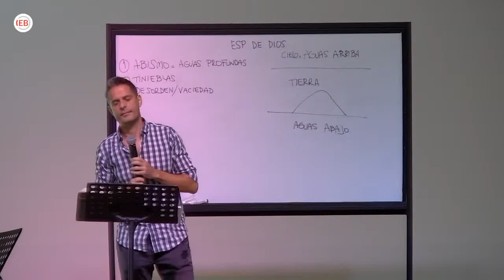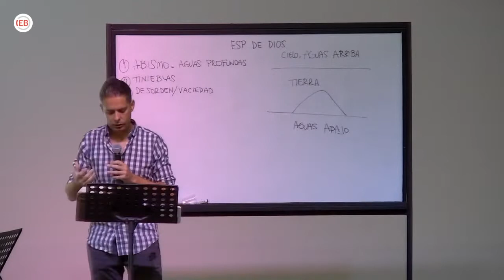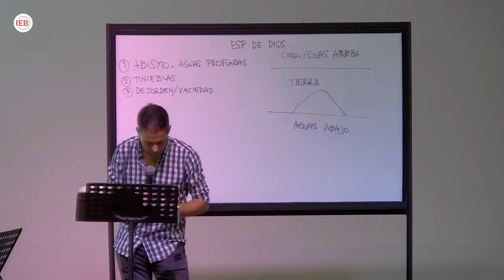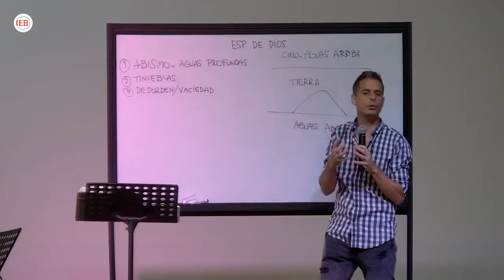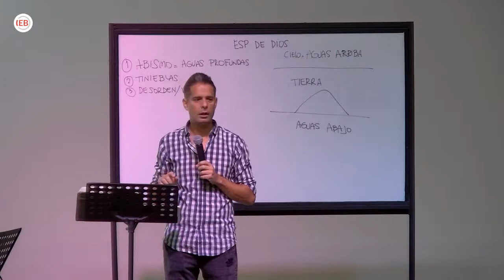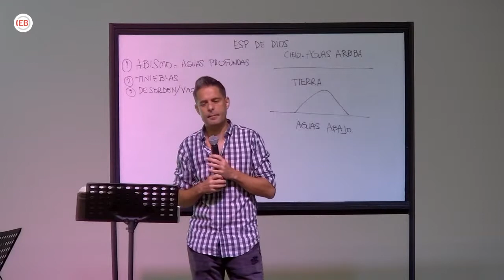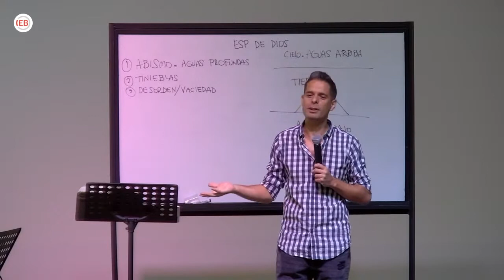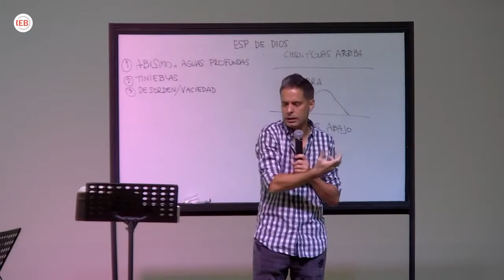Escuela Bíblica - El carácter de Dios - Parte 1